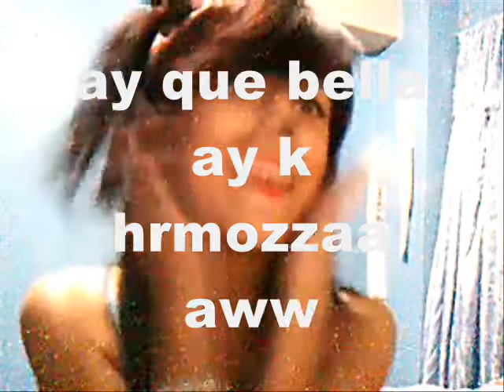lina de noche 7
Sobre facebook la mejor página social y mas problemática de la historia, no me gusta casi xd pero si hago algo mejor elimino este xd